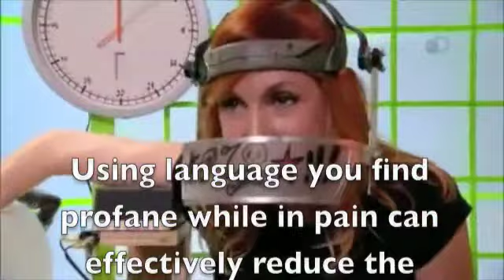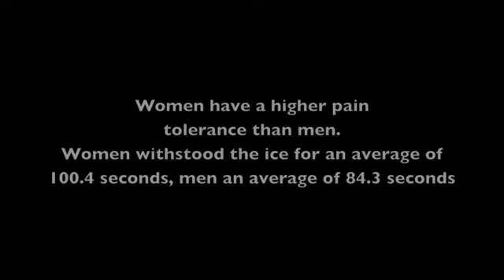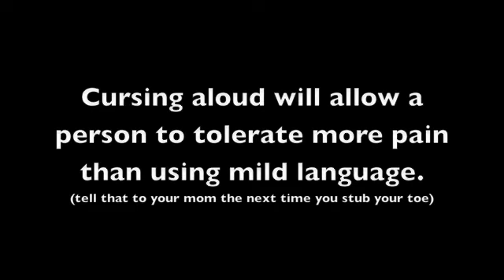Bullsh!t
Pain perception and profanity